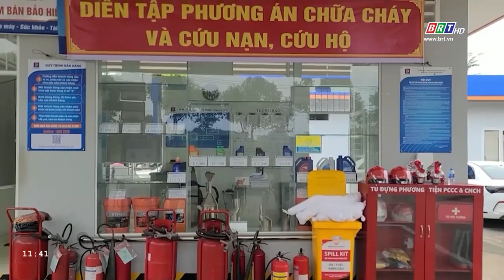Huyện Xuyên Mộc: Tăng cường công tác phòng chống cháy, nổ dịp Tết | BRTgo